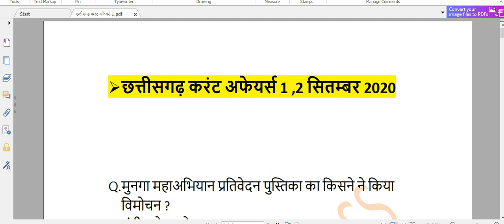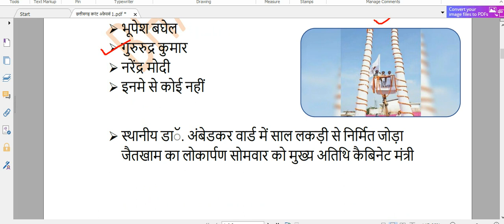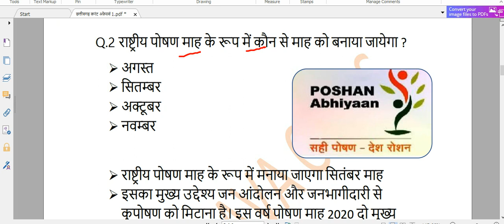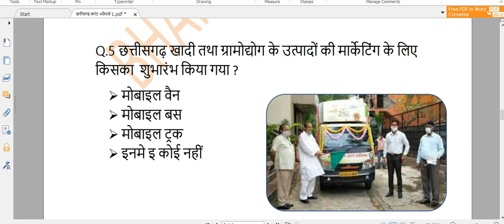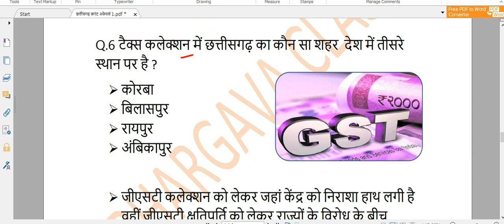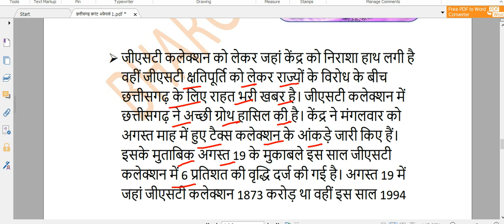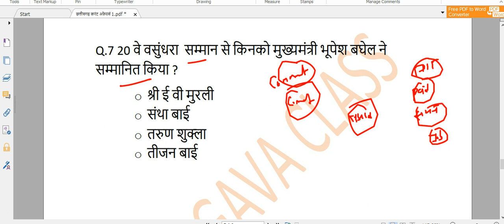छत्तीसगढ़ करंट अफेयर्स 1 ,2 सितम्बर 2020|| CG CURRENT AFFAIRS 2020 || CG ACF || CG PSC